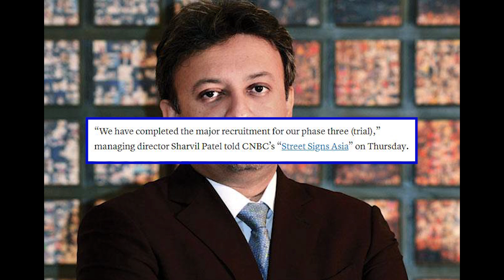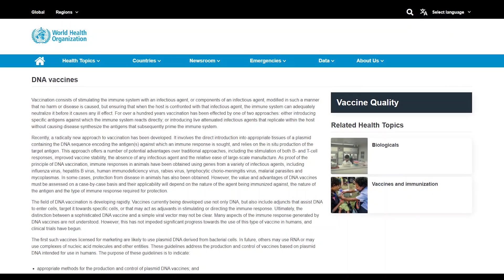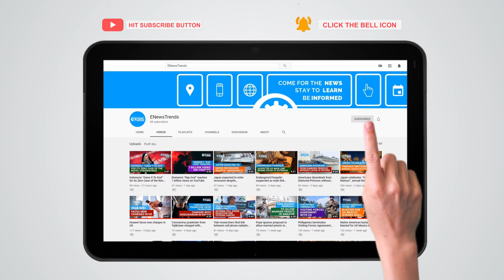India's Second Locally-Made COVID Vaccine May Get EUA Next Month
The ZyCoV-D vaccine is now in Phase 3 clinical trials.